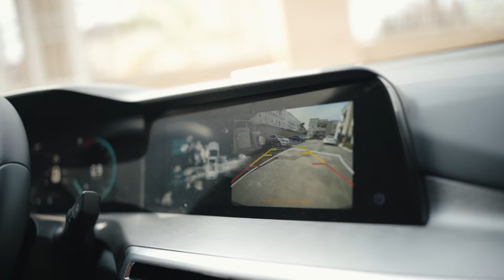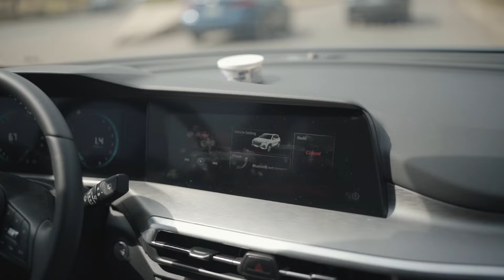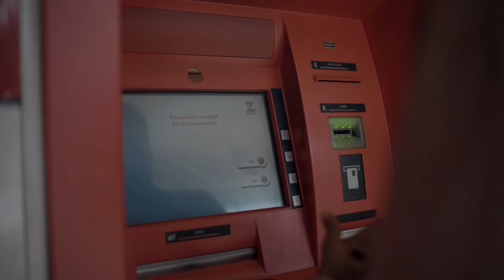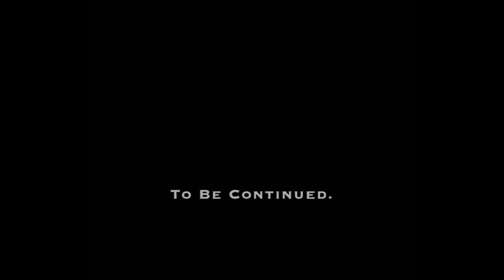LIVING IN ABUJA - BEHIND THE SPOTLIGHT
Thank you for clicking to watch this video I sincerely appreciate you for supporting this YouTube channel.

Special Appreciation to everyone featured on this love y’all genuinely.